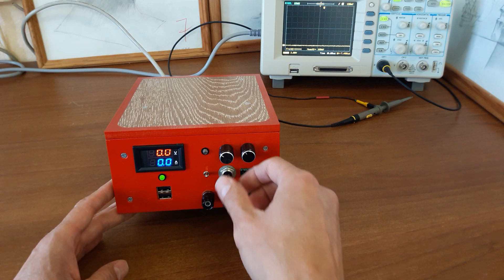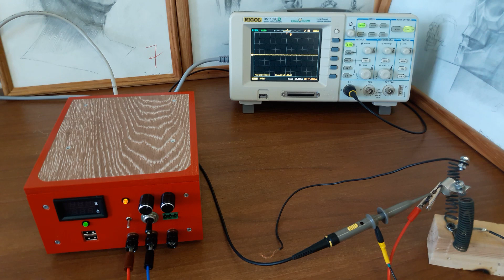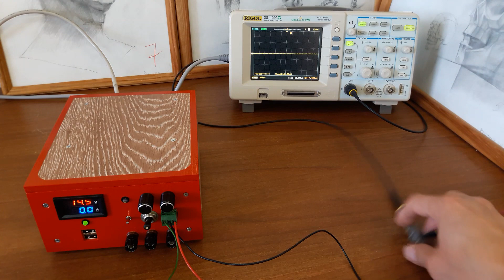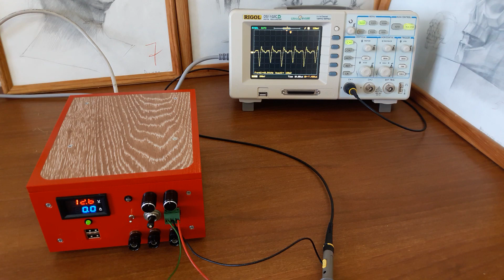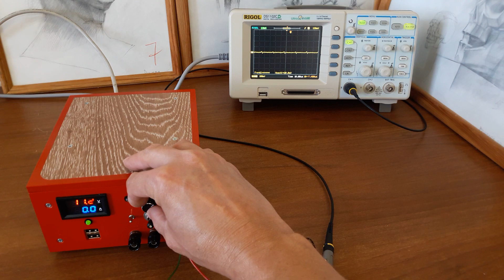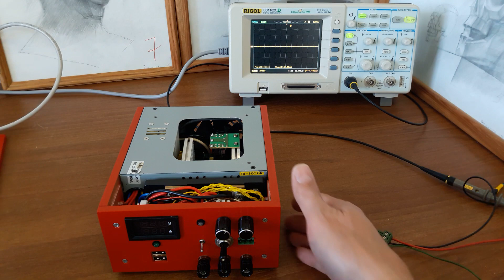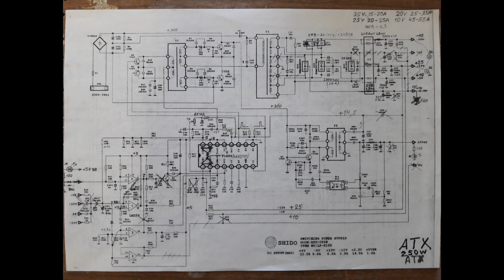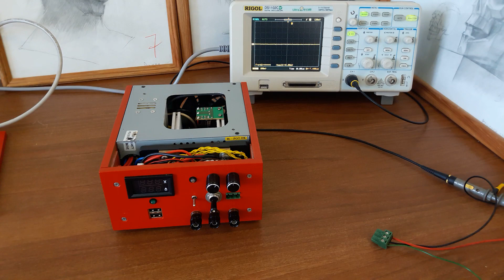Мой лабораторный источник питания из компьютерного БП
Кино про мой лабораторный регулируемый источник питания сделанный из компьютерного блока питания ISO-450PP 4S, на базе микросхем TL494L и TPS3510P. В ролике я показываю какую мощность выдает мой блок питания и пульсации переменной составляющей тока. Так же для разработки схем, требующих двуполярного питания, я сделал выход +-12 вольт стабилизированного напряжения. Стабилизация сделана на микросхемах 7812 и 7912, для положительного и отрицательного напряжения соответственно.